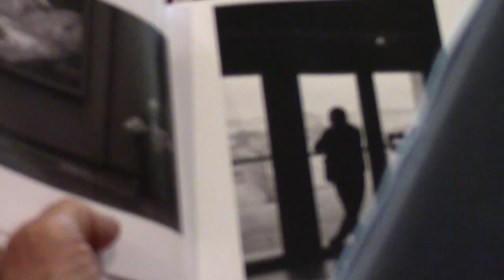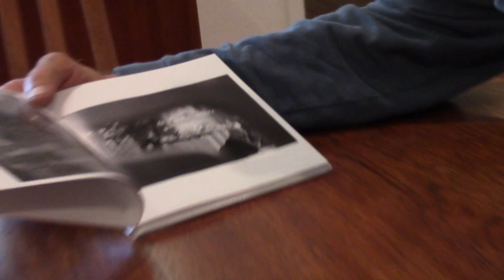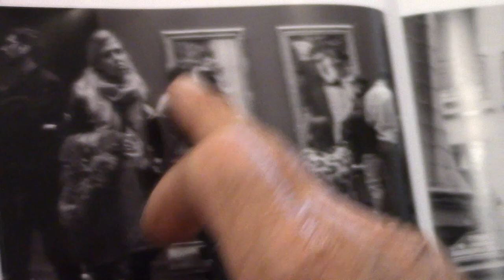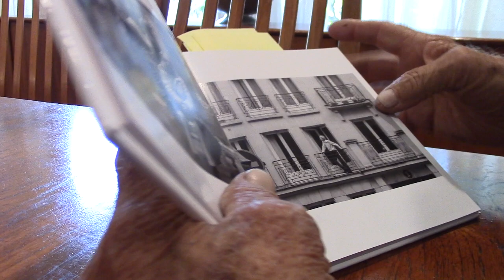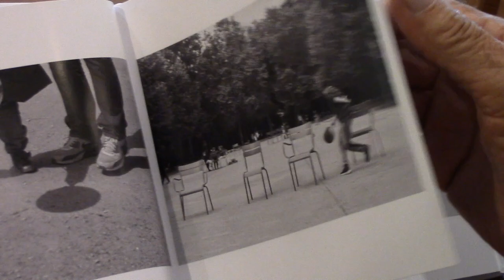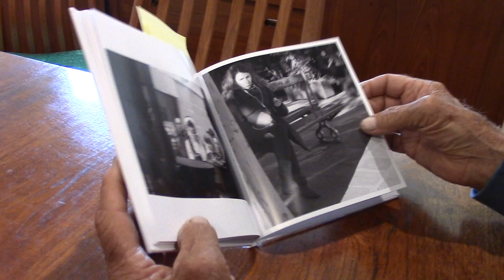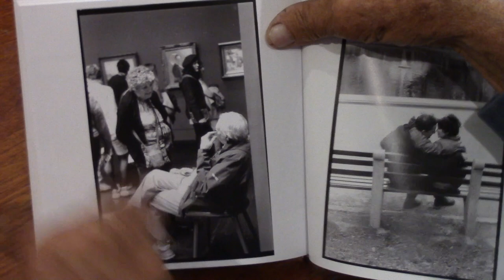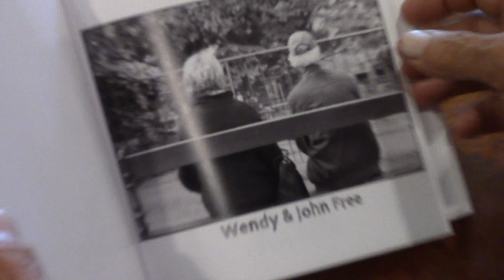Students in John Free's Paris Workshop Made a Surprise Book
John Free critiques photos taken during his 2019 Paris workshop.